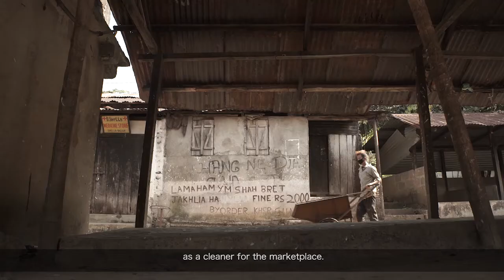Shella towards ODF Plus